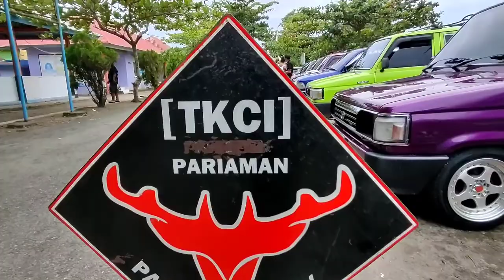Legalitas Angkatan II dan III TKCI Pariaman